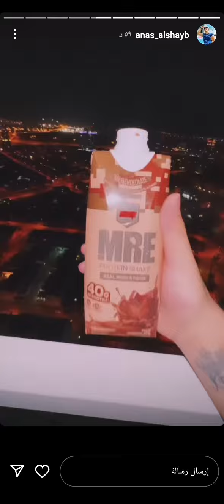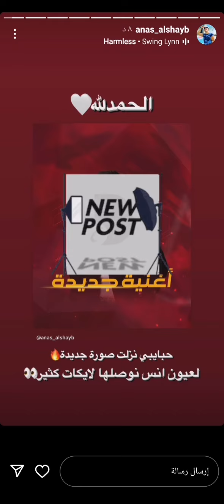ستوريات انس الشايب 🤔انس بيستلم هديه شوفو من مين 😊جديد لايفوتكم وستنوا الغنيه الجديده